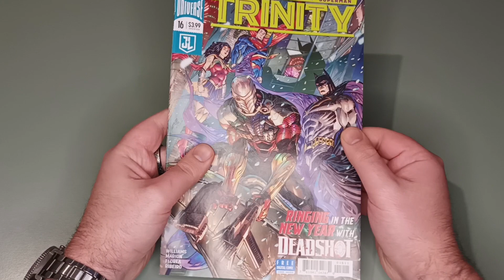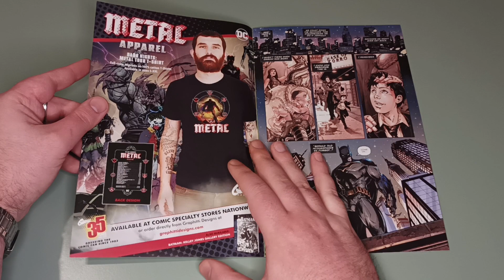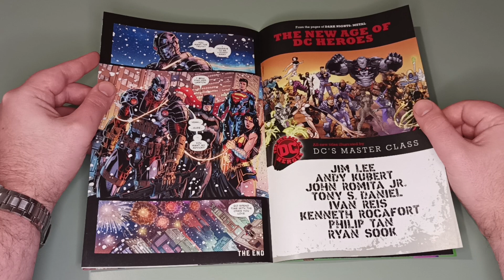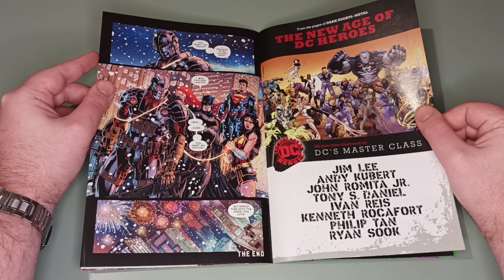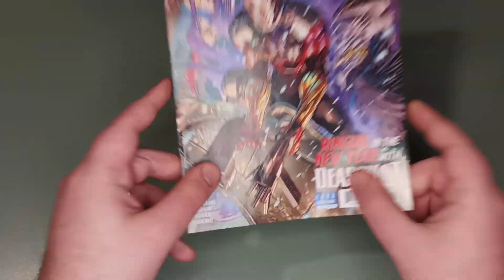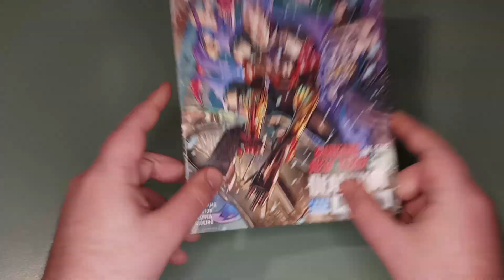[341] TRINITY #16 ( DC Universe Rebirth) - VARIANT COVER - din 2017 de la DC Comics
Azi răsfoim nr 16 din seria " TRINITY" ( DC Universe Rebirth)"  - VARIANT COVER -   din anul 2017 de la DC Comics.